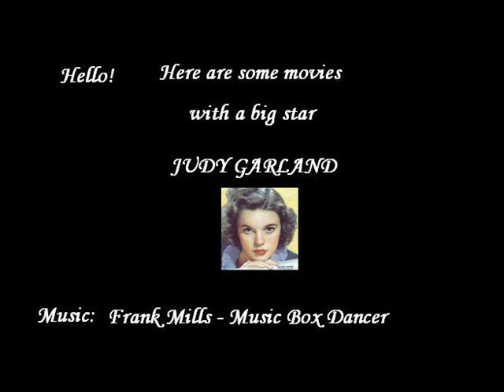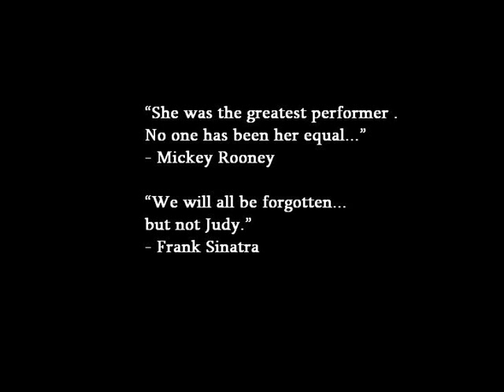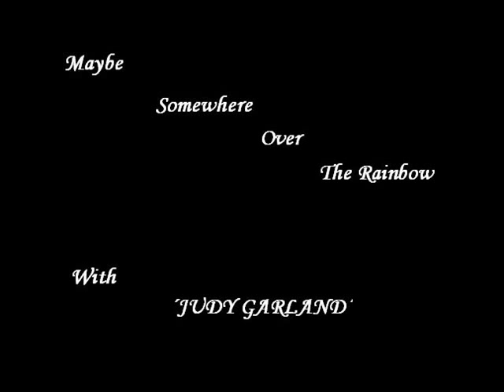Judy Garland - Movies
Some films images with Judy Garland. She was so talented and special! :)